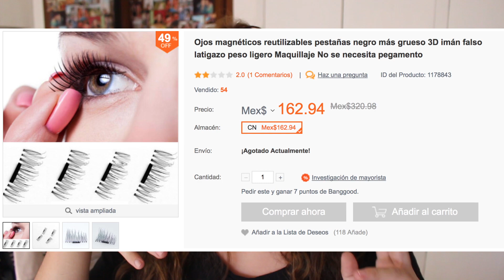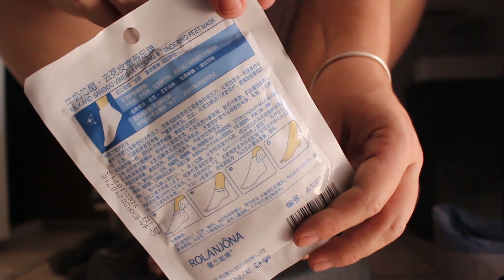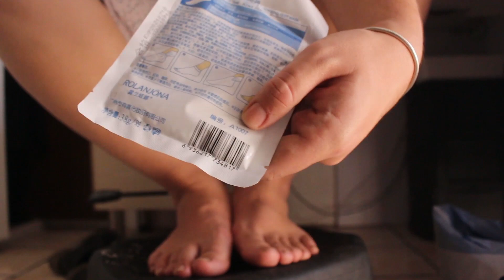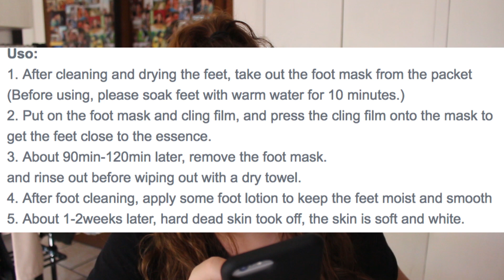¡LO QUE PEDÍ VS. LO QUE RECIBÍ DE BELLEZA! Banggood - Maquis Camargo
Estoy probando productos de belleza de tiendas chinas, en este caso Banggood y aquí hago reseña de producto y checo cómo funciona. ¡Espero que les guste!